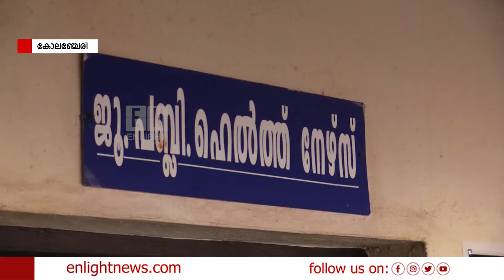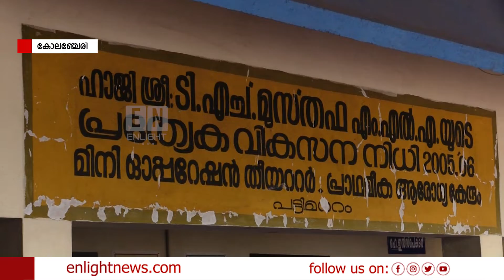ബെന്നി ബെഹനാൻ എംപിയുടെ നേ‍തൃത്ത്വത്തിൽ ഒക്സിജൻ കോൺസൺട്രേറ്ററുകൾ വിതരണം ചെയ്തു